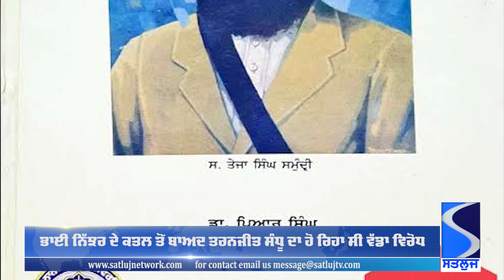Satluj Punjabi News 13 May ਪੰਜਾਬੀ ਖ਼ਬਰਾਂ 13 ਮਈ